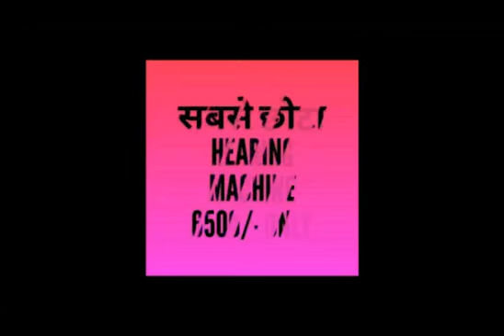क्या एक ब्लाइंड आदमी छेड़खानी कर सकता है या अपना पेट कैसे पालता है/KPN NEWS/9300017002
क्या एक ब्लाइंड आदमी छेड़खानी कर सकता है या अपना पेट कैसे पालता है

जब एक परिवार के सदस्य ही अंधे को छेड़खानी का आरोप लगाते हैं तो आप समझ सकते हैं किस प्रकार से मानसिक पीड़ा से गुजर रहा है वह और साथ ही साथ उसकी पारिवारिक संपत्ति भी हड़प रहे और उसको नगर निगम में मृत्यु तक उसकी हो गई है या तो घोषित कर चुके हैं तो आज के समय में लोगों की मानसिकता कहां पहुंच गई है किसी भी परिस्थिति को देख सकते हैं एक ना दिखाई देने वाला आदमी किस प्रकार अपनी रोजी-रोटी चला रहा है पूरी ईमानदारी के साथ और मंदिर के आगे लोग हाथ जोड़ते रहते हैं भीख मांगते रहते हैं जिनके हाथ पैर अच्छे होने के बावजूद भी लोगों के आगे भीख मांगते रहते हैं तो उन लोगों के लिए सबक होना चाहिए कि जो ब्लाइंड होने के बाद भी अपना पेट पाल रहा है और उन लोगों के लिए सबक है  खबर पर नजर शैलेंद्र श्रीमाल
हलो हलो